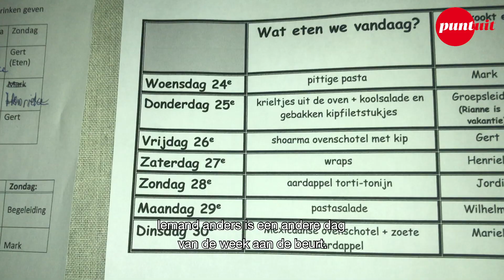Henrieke kon niet langer thuis wonen | Uit huis | Deel 2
Henrieke Wagterveld (20) woont in de Hof van Sion in 's Heerenbroek. Daar woont ze onder begeleiding en werkt ze aan zichzelf. Ze geeft een rondleiding, vertelt waarom het thuis niet meer ging en blikt terug op haar opvoeding.
Deze video is de tweede in een serie over jongeren die hun ouderlijk huis verlaten hebben.